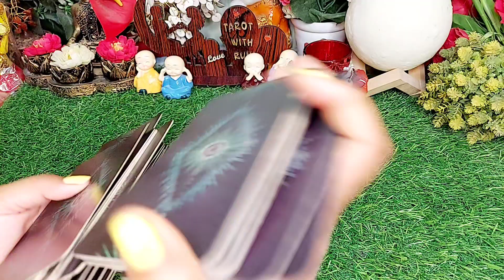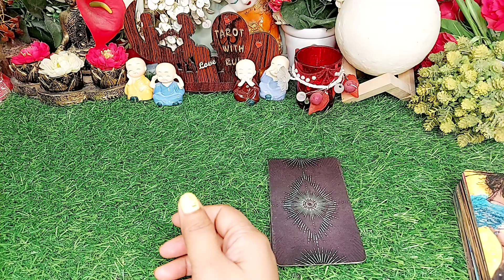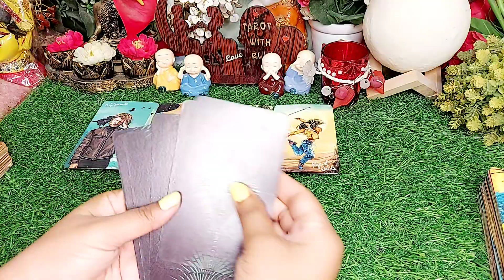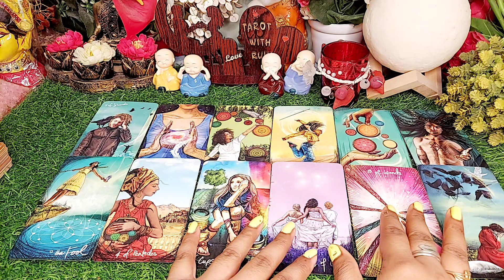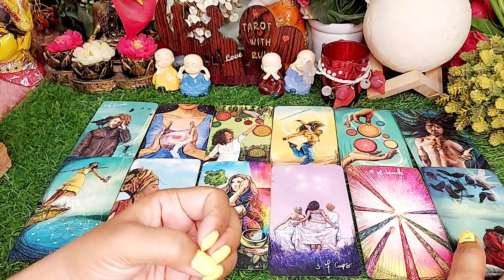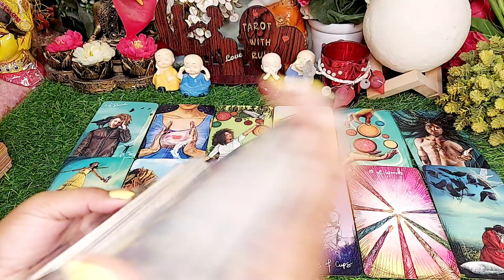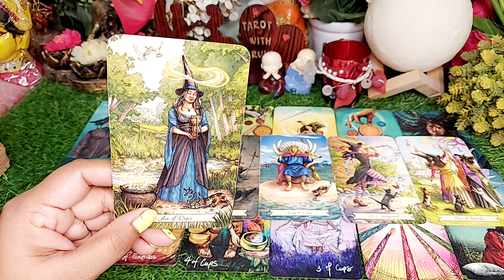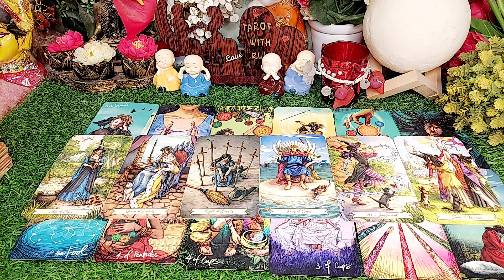WO AAJ SHAAM KIS SE AUR KYA BAATEIN KAR RAHE THE AAPKE BARE MEIN?/TAROT CARD READING IN HINDI